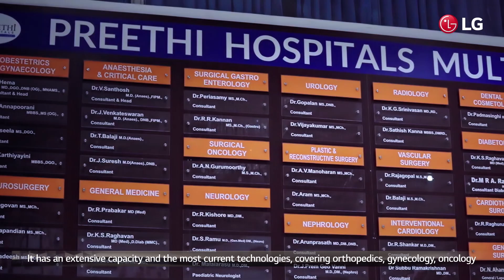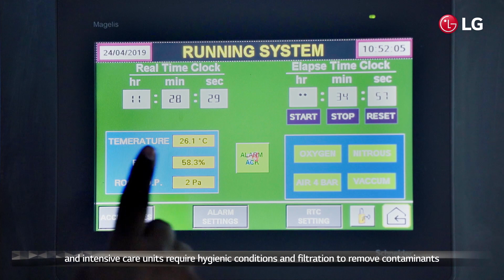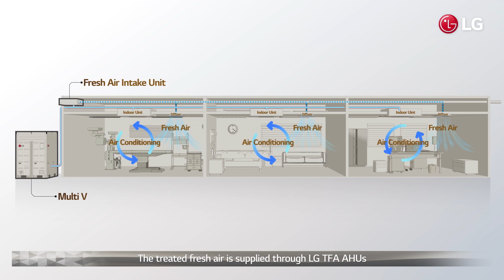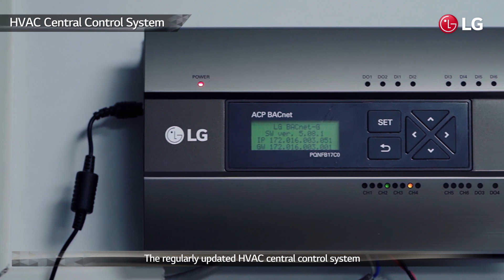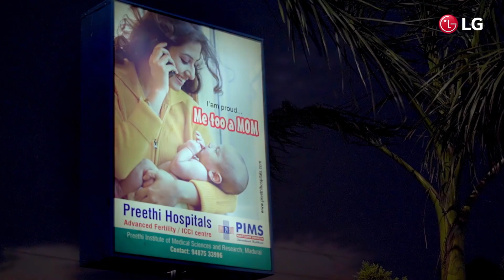LG Multi V VRF Systems - Perfect HVAC Solution for Energy Efficient Cooling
LG Electronics recently installed HVAC solution at Preethi Hospitals with climate control being extensively managed by a Multi V VRF system. LG Multi V VRF systems are designed as superior energy savings and complete end to end air conditioning solutions that are perfectly suited for commercial applications.